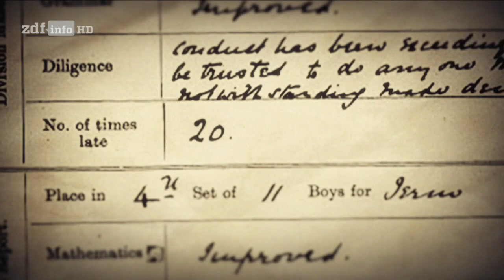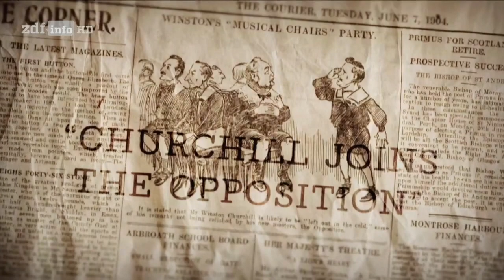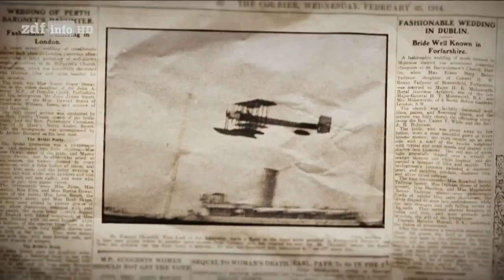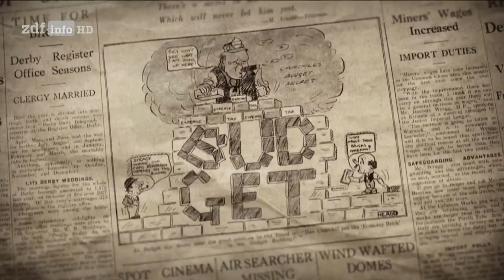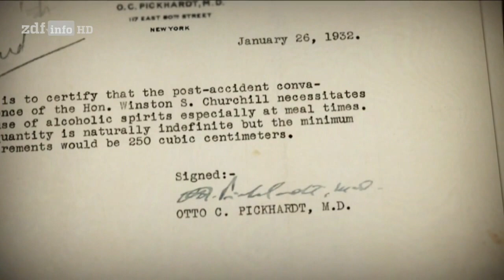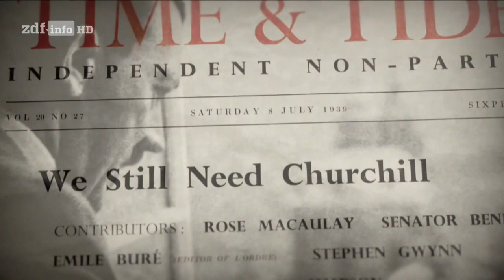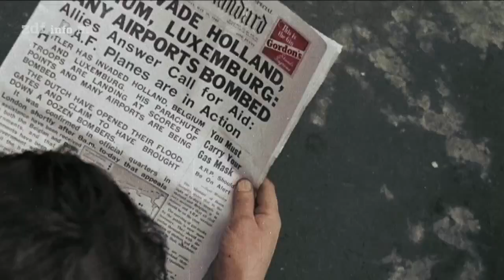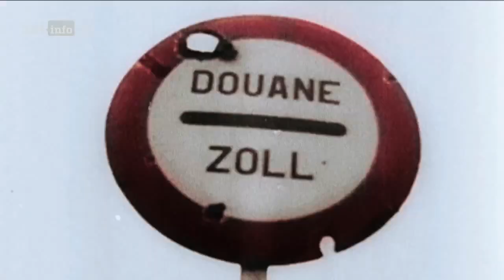[Doku] ZDF-History: Winston Churchill - der Jahrhundert-Mann [HD]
"Die Dokumentation zeigt Churchills Leben, politisch und privat. Film- und Tondokumente, die aufwändig koloriert oder digital aufbereitet wurden, eröffnen überraschende Perspektiven auf seine Persönlichkeit.